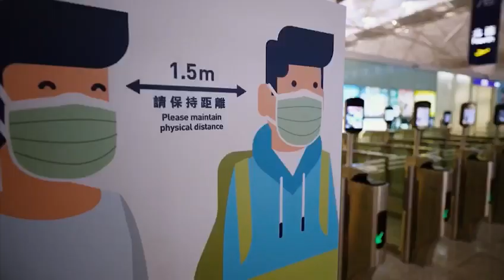CNN presents: "Inventing Tomorrow: Travel Transformed"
The coronavirus has changed the world -- the way we live, work and travel. Tourism is one of the industries that has taken the hardest hit. We take a look at how technology is playing a role in its recovery. Will new tech travel safeguards create an industry that is safer than ever before?